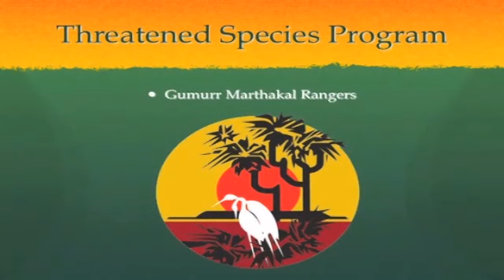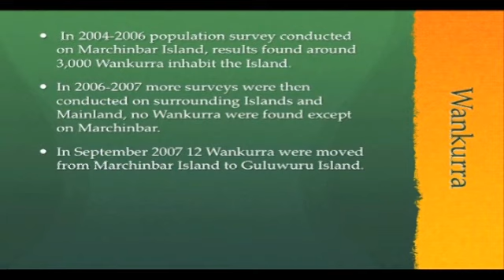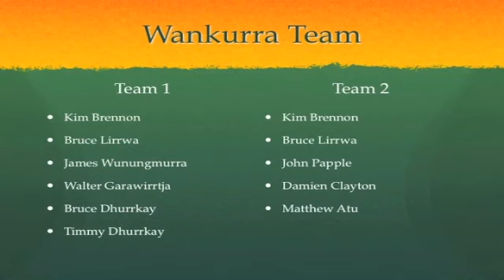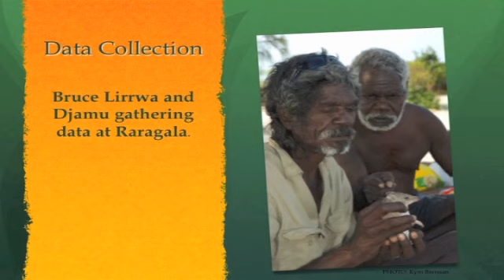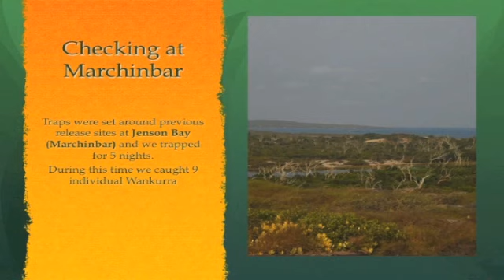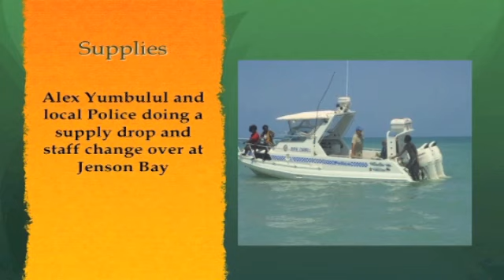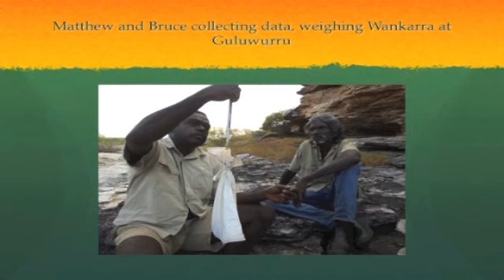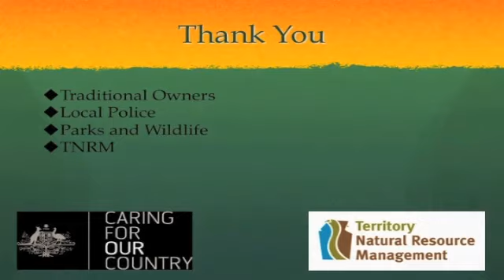Wankurra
Wankurra - Golden Bandicoot are a threatened species. Gamurr Marthakal Rangers tell how they translocate Wankurra to help breed.